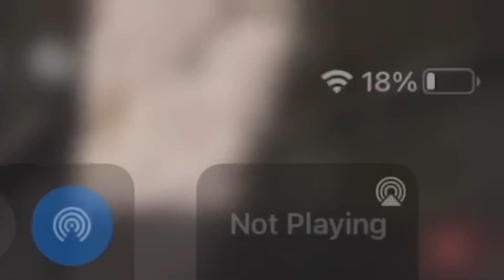Trying the new Krig 6 in Ranked multiplayer for the first time in codm